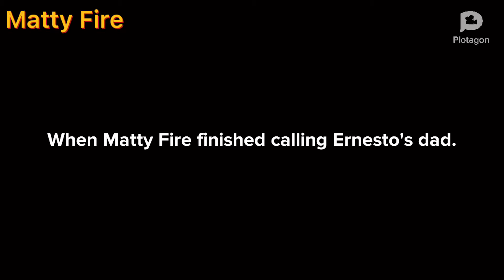Ernesto Slaps Caillou In The Face /Grounded BIG TIME (LATE CHRISTMAS SPECIAL)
This is my Late Christmas special

I just want to say thank you for all the support that you have been giving me this year and being so kind to me I really appreciate that and thank you so much for all the support that everyone has been giving me 🙂

And channel rules:

3. And do not swear on my YouTube channel!
4. No inappropriate comments
5. And do not say rude stuff about me or else I will block you and report you from my channel